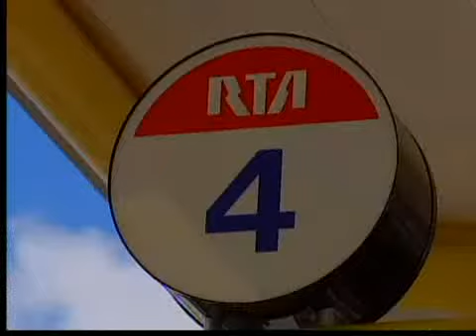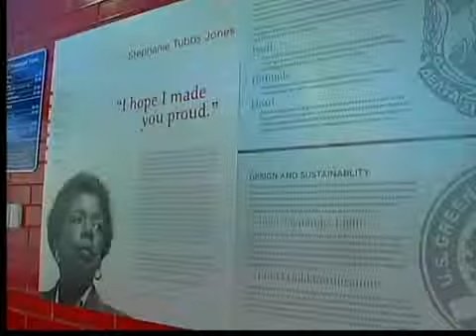Tubbs-Jones RTA station